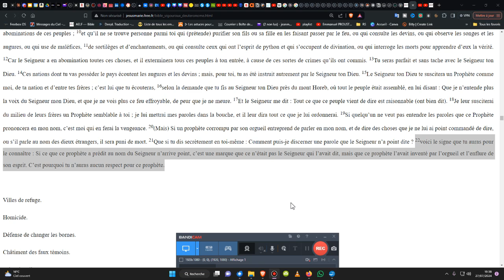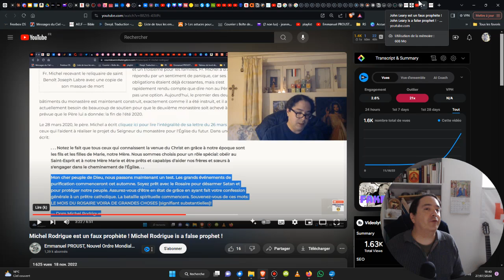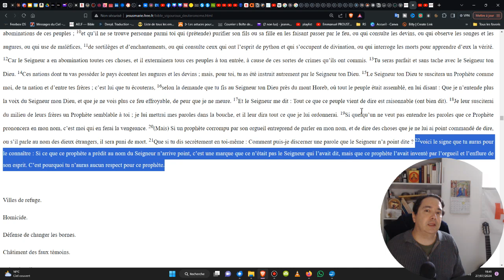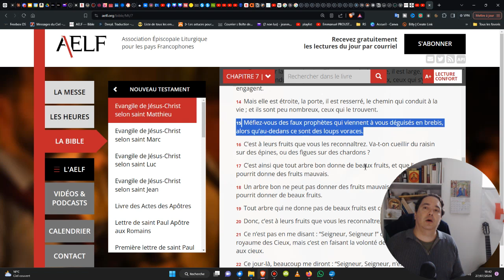Michel Rodrigue et John Leary sont des faux prophètes ! (RAPPEL)